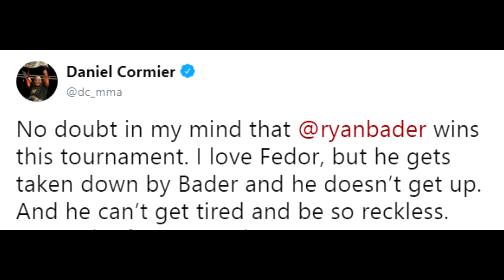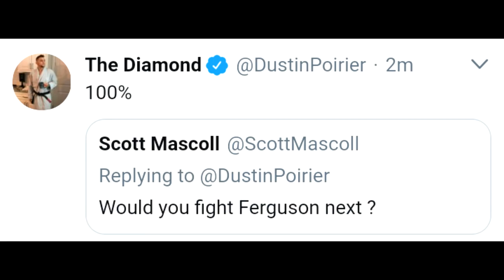Rᴇsᴜʟᴛs ᴏꜰ ꜰᴇᴅᴏr ᴇᴍᴇʟɪᴀɴᴇɴᴋᴏ ᴠs ᴄʜᴀᴇʟ sᴏɴɴᴇɴ